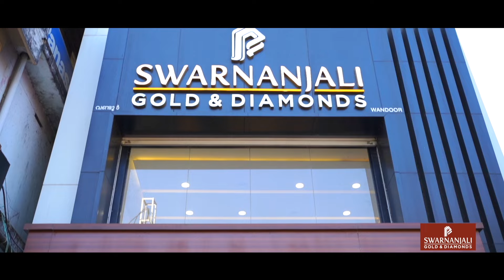വിദ്യാഭ്യാസ ബന്ദിനിടെ ഫ്രറ്റേണിറ്റി ജില്ലാ സെക്രട്ടറി വണ്ടൂരിൽ അറസ്റ്റിൽ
മലബാർ ജില്ലകളിലെ വിദ്യാഭ്യാസ വിവേചനത്തിൽ പ്രതിഷേധിച്ചായിരുന്നു വിദ്യാഭ്യാസ ബന്ദ്